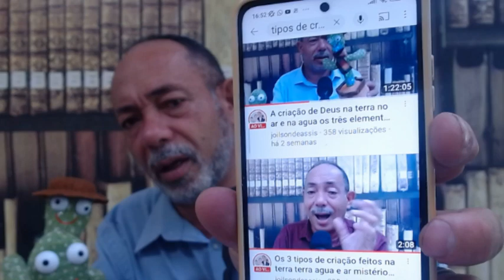A trindade quântica Adão quântico as 3 criações na terra Adão Energético eletro prontos e nêutrons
quem era Adão e Eva
mistério de Adão
como era o primeiro homem Adão
Adão quântico

1- conta corrente 90733-2 agencia 3331-6 banco do brasil nome Joilson de Assis
2- conta poup 0241-0 operação 013 agencia 0737 caixa Joilson
3  conta poup 79260-8 agencia 3331-6 variação 51 banco do brasil nome Josefa Alcione secretaria
4 conta corrente  12290-4 agencia 2655-7  Bradesco  joilsondeassis

Facebook: Joilson Paz e Luz

joilsondeassis